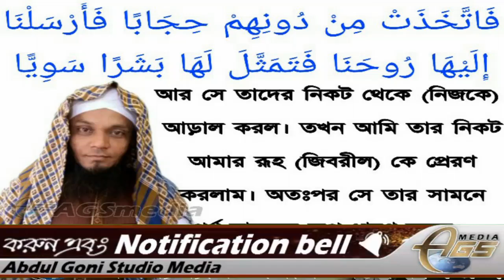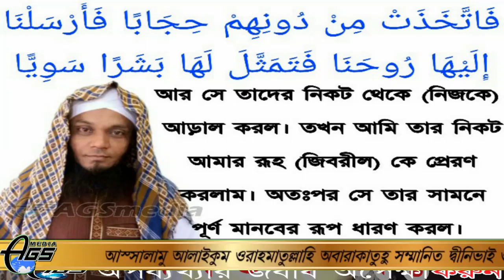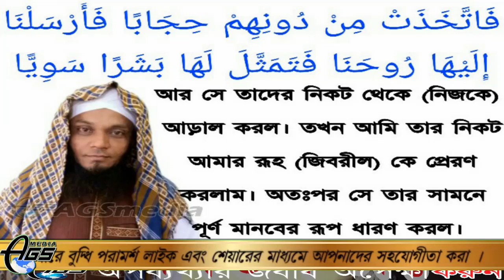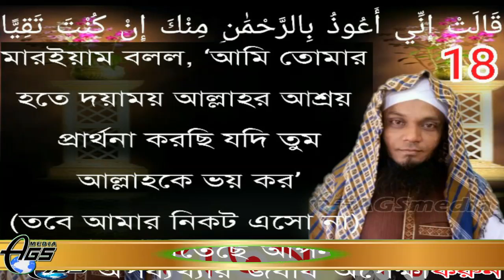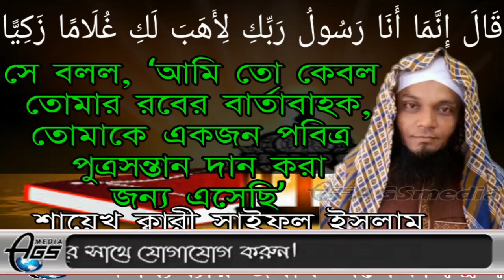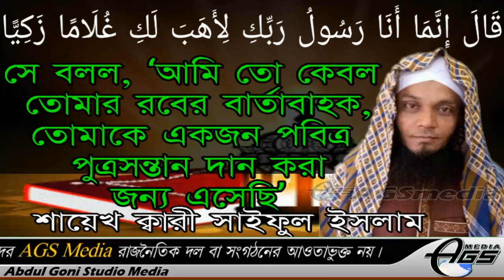নবী করিম (সা:)কে যারা মানুষ বলবে তারা কাফের! নবী নুরের মাটির নয়। ভন্ড মুফতি আলাউদ্দিন জিহাদী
নবী করিম (সা:)কে যারা মানুষ বলবে তারা কাফের! নবী নুরের মাটির নয়। ভন্ড মুফতি আলাউদ্দিন  জিহাদীর চ্যালেঞ্জ ছিল নবী মাটির তৈরি এই মর্মে কুরআনে থেকে প্রমাণ করার জন্য। প্রমাণ করে দিলেন। ক্বারী সাইফুল ইসলাম (হাফে:)
AGS Media